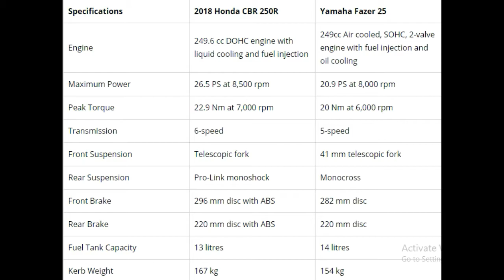2018 Honda CBR 250R vs Yamaha Fazer 25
The 2018 Honda CBR 250R was recently launched in the country. One of its main competitors in the 250 cc sports touring segment is the Yamaha Fazer 25. Here’s a spec comparison between the two motorcycles.  The CBR 250R was one of the first motorcycles to kick-start the quarter litre sports touring segment. With a robust and powerful engine and comfortable ergonomics, the bike went on to become one of the most sought-after tourers in the country. The Yamaha Fazer was also a popular choice for touring, and the Fazer 25 offers a much-needed bump in performance over its 150 cc cousin, along with a radical design. Let’s see how the two bikes match-up on paper.  It is evident that the 2018 Honda CBR 250R is more powerful than the Yamaha Fazer 25, thanks to its advanced liquid cooled engine. However, the torque difference is marginal. The CBR will help achieve higher cruising speeds than the Fazer, thanks to the engine and the 6-speed transmission.   The Fazer is lighter than the CBR by 13 kg, and has a 1-litre bigger fuel tank too. This would help in achieving a relatively better riding range than the Honda. However, for shorter riders, the CBR will be a better choice because of its 11 mm shorter seat heaight. Overall, the CBR is an expensive proposition compared to the Fazer, with a price difference of a whopping INR 63,772. It does get the added safety of dual-channel ABS, which the Fazer sorely misses out on. Both bikes come with LED headlight. The Fazer is ideal for those who are looking for an uncomplicated, reasonably powerful quarter-litre tourer.